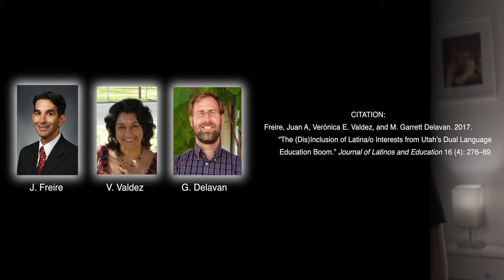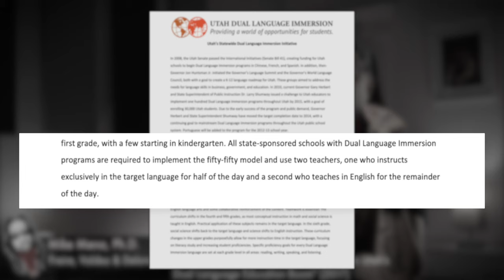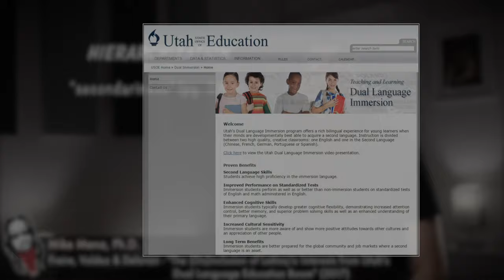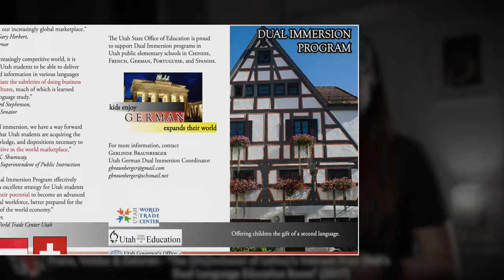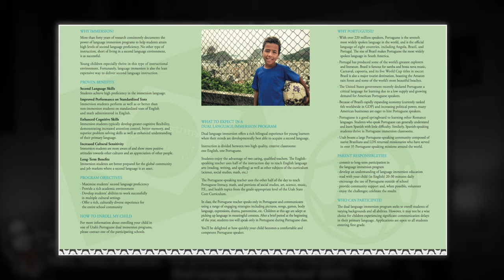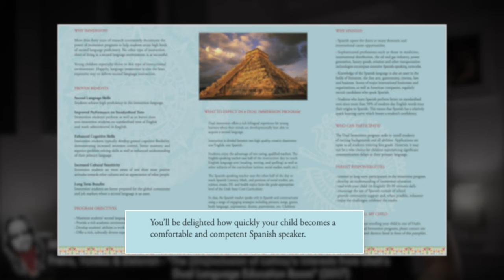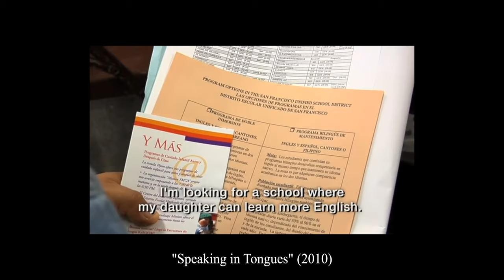DUAL LANGUAGE EDUCATION - Not for Latinxs anymore? (Freire, Valdez, & Delavan 2017)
This video focuses on what is today referred to as the "Utah Model," the most popular model of dual language bilingual education in the United States. But, what does that have to do with Latinxs? Let's find out.

SLL MISSION STATEMENT:
'The Social Life of Language' is an open-access educational YouTube channel designed to bring complex theoretical academic work on language into the realm of public discourse—covering research from linguistic anthropology, applied linguistics, and sociolinguistics—in a way that is “simple, but never simplified.”  Each video guides viewers through an individual publication (peer-reviewed journal article or book chapter) in a linguistic register accessible to a general public in a style that is entertaining, quick-paced, and conversational.  Each video is aimed at an undergraduate/graduate student audience and intentionally presents individual publications in isolation for easy insertion into any class syllabi about language, race, bilingualism, inequality and/or social theory.  The Social Life of Language channel has already garnered (inter-)national recognition and is being used in higher education classrooms as well as digital and public forums. This YouTube channel remains committed to illustrating to students (and the general public) that we can better understand society and social inequality by analyzing how we think and talk about language—indeed, by understanding the “social life of language.”

GOALS AND ETHICAL COMMITMENTS:
1) Create fast-paced, entertaining educational content by  “rewording” complex theoretical work on language and society into everyday talk in a way that is “simple, but never simplified.”
2) Establish relevance and timeliness of language scholarship by connecting material to contemporary political economic events.
3) Establish channel as an innovative, conversational pedagogical resource for students and professors across various language-related sub-disciplines, including, but not limited to: linguistics, sociolinguistics, applied linguistics, linguistic anthropology, TESOL (Teachers of English to Speakers of Other Languages), and bi/multilingual education.
4) Increase the visibility of Scholars of Color in Language Studies (SCiLS) by dedicating at least half of created content to Scholars of Color—particularly, those scholars who are publishing ground-breaking theoretical scholarship, but remain less cited because of inequities that structure the academic field.

GRANTS & AWARDS:
- "2022 Lingcomm Grant" (2022), Lingcomm.org
- "Public Outreach and Community Service" Award (2019), Society for Linguistic Anthropology
- "Provost's Digital Initiatives" Grant (2019), Graduate Center, NY.